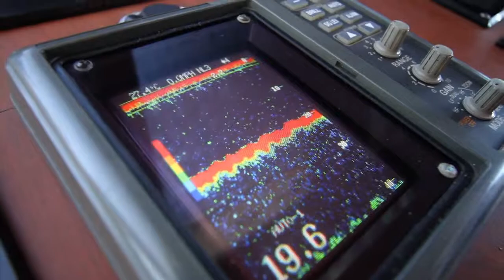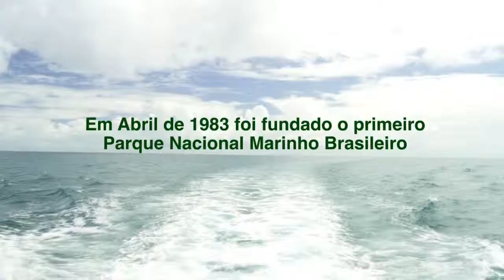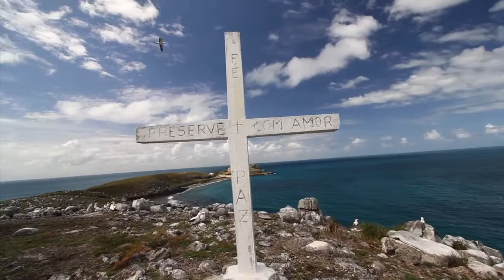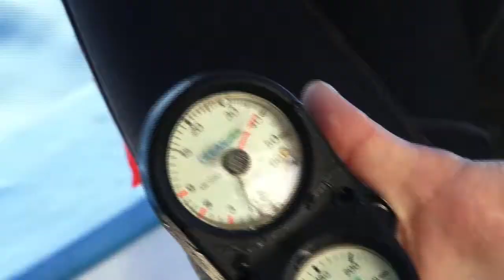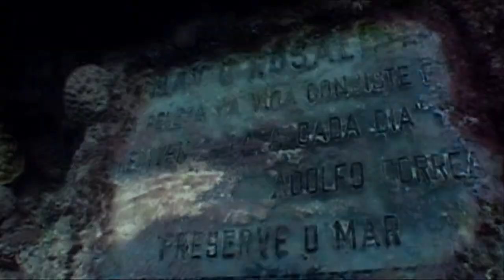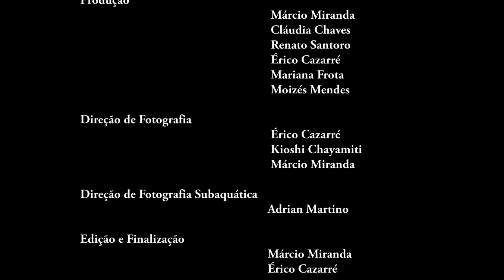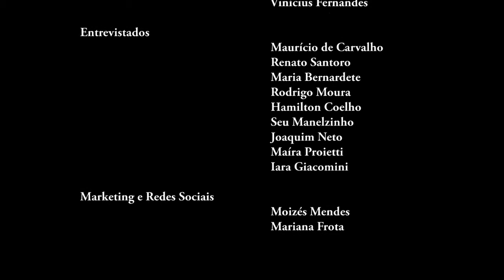Expedição Abrolhos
Documentário sobre o parque Nacional Marinho de Abrolhos